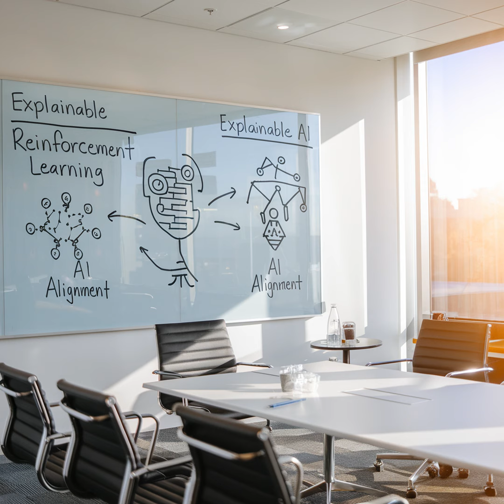Reinforcement Learning, Explainable AI, and Alignment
Understanding Key AI Concepts: Reinforcement Learning, Explainable AI, and AI Alignment As artificial intelligence (AI) continues to evolve, certain subfields have gained significant attention due to their potential to address some of the most critical challenges in AI development. Among these are reinforcement learning, explainable AI, and AI alignment. Each of these concepts plays a crucial role in shaping AI’s future, especially as its applications become more widespread across industries. In this article, we will explore the significance of these three areas, how they work, and why they are pivotal to the advancement and responsible development of AI.